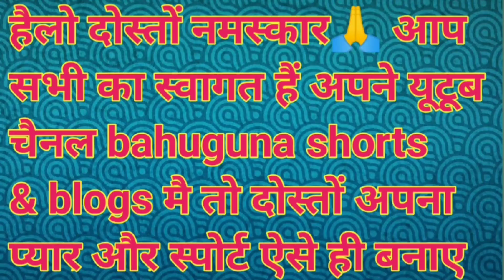हमारे घर में हुआ नन्ही परी का आगमन//मेरे घर आई एक नन्ही परी 😍💃@BahugunaVlogsUttrakhandi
आज सालों बाद हमारे घर में लिया नन्ही परी ने लिया जन्म 😍
खुशियाँ ही खुशियाँ चारों ओर फैली देखा की
मेरे घर आई एक नन्ही परी
Welcome baby😍
thank you bhagwan ji🙏